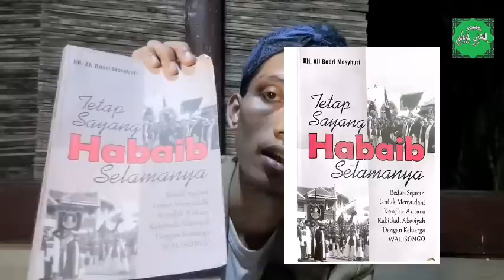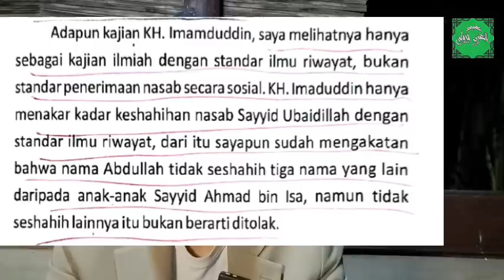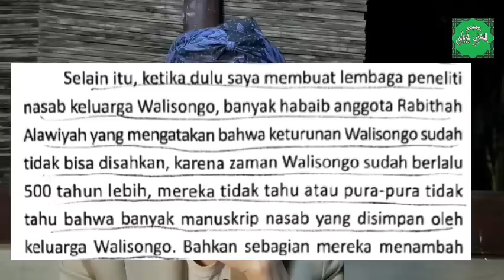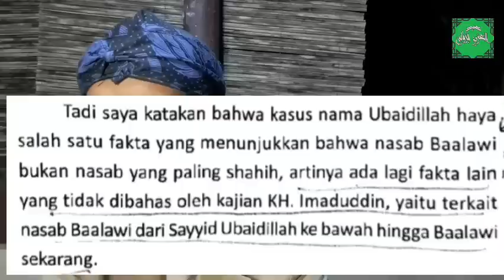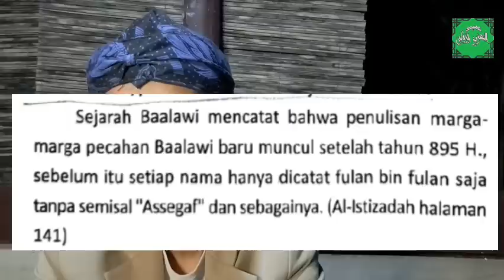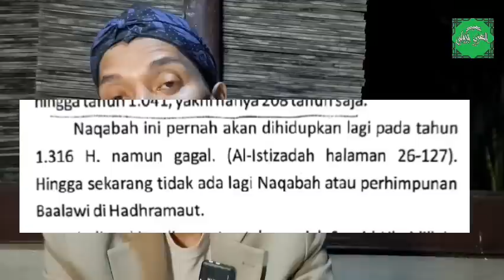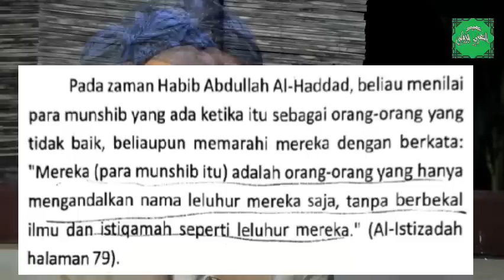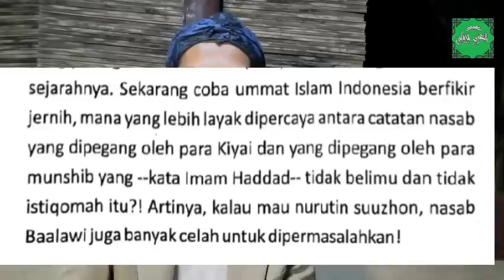Rabithah Alawiyah Sudah Dari Dulu Tolak Nasab Keluarga Wali Songo Bahar Hanya Salah Satunya ??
Rabithah Alawiyah Sudah Dari Dulu Tolak Nasab Keluarga Wali Songo ??